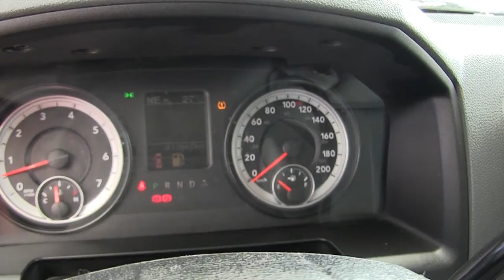Dodge / Ram 2500 / 2014 - EG312259